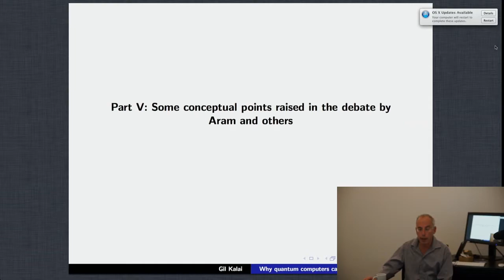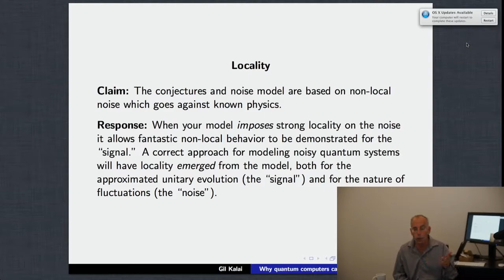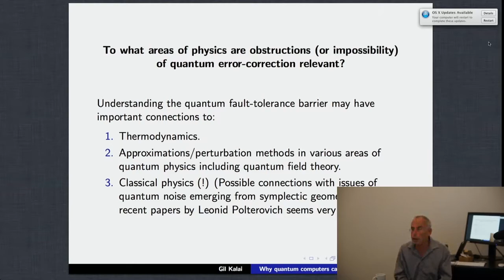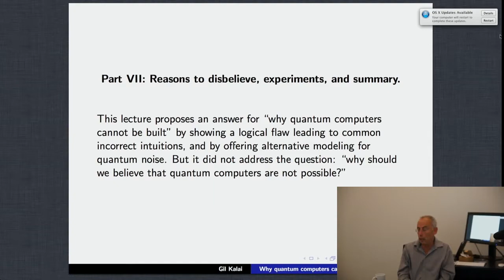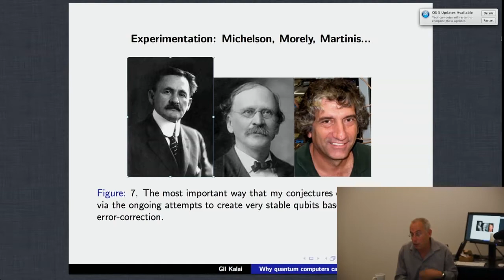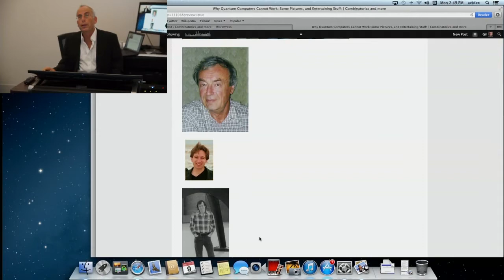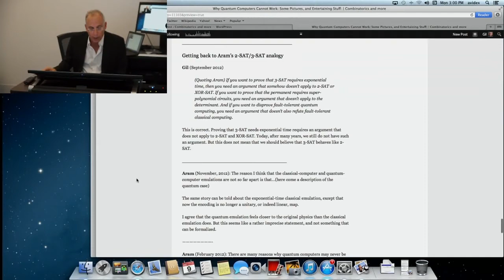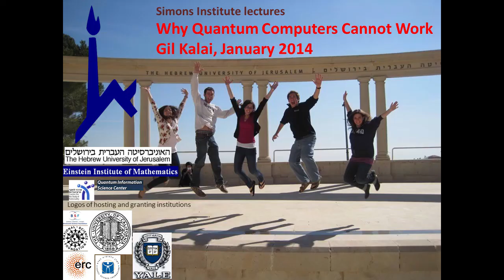Why Quantum Computers Cannot Work II - Prof. Gil Kalai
Speaker: Professor Gil Kalai  (Hebrew University of Jerusalem and Yale University)
Title: Why Quantum Computers Cannot Work - Part II

This is the second of two parts of a videotaped lecture recorded at the Simons Institute for the Theory of Computing in Berkeley in December 2013.
The lecture offers an explanation for why quantum computers and quantum fault-tolerance cannot work. In the lecture, Gil Kalai first explains a logical flaw of the believers, next he draws an alternative picture for quantum noise, and then he demonstrates why quantum computers stretch reality.

V. Some conceptual points raised in the Kalai-Harrow debate
VI. Can we achieve quantum speed-up without quantum fault-tolerance? BosonSampling and BKS-noise sensitivity.
VII Reasons for disbelieving, experimentation and summary
VIII Pictures and excerpts from the quantum debate